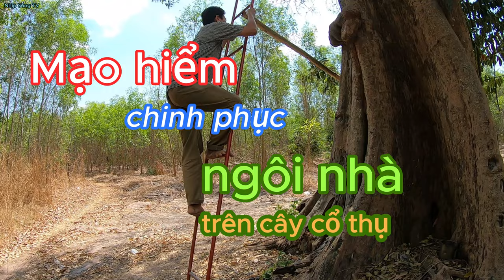MẠO HIỂM CHINH PHỤC CÂY CẦY 100 TUỔI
Trong một video phóng sự ngắn trước đây của NHỊP SỐNG TV, chúng tôi đã giới thiệu đến các bạn căn chòi làm bằng gỗ và lá trên ngọn cây cầy có tuổi đời trên 100 năm, dùng để là nơi canh gác rừng của chốt kiểm lâm Suối Dứa, Bình Thuận. Thì trong video này, sẽ là những cảnh quay chưa có ở video trước nhằm mô tả lại quá trình cụ thể chúng tôi đã chinh phục cây cầy 100 tuổi để leo lên chòi lá có độ cao 22m so với mặt đất như thế nào. Một cảm giác rất là thú vị nhưng cũng không kém phần mạo hiểm.
♫ Đóng góp phụ đề:
© Bản quyền thuộc về Nhịp Sống TV
© Copyright by Nhịp Sống TV ☞ Do not Reup"